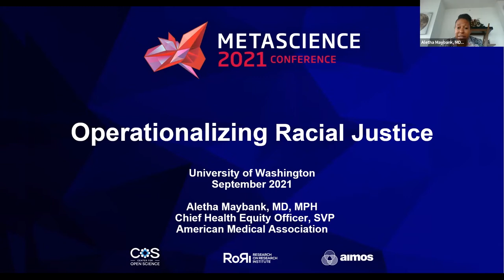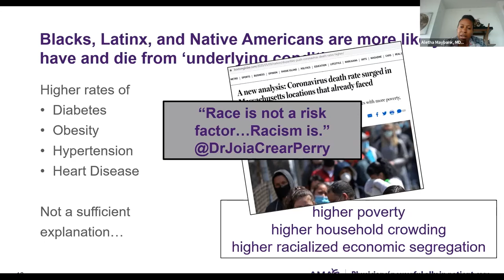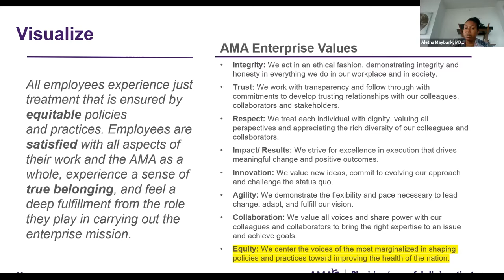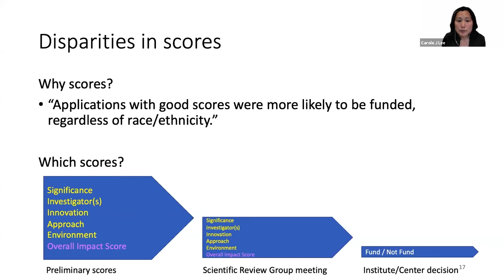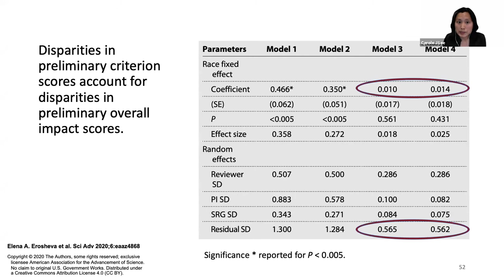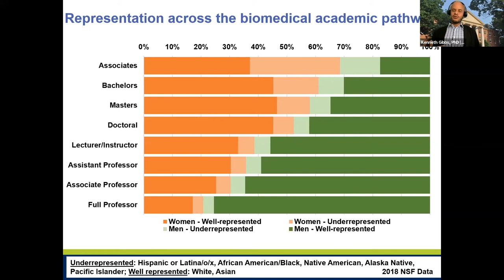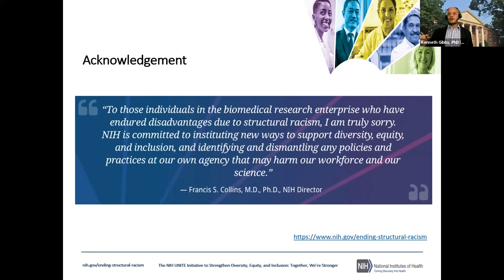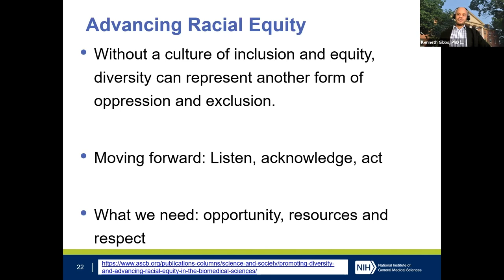METASCIENCE 2021-9-16 Structural Racism in Biomedicine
This video is shared with a CC-BY license.

Moderator and Speaker: Carole Lee, University of Washington
Speakers: Aletha Maybank, American Medical Association (AMA)
Kenneth Gibbs, NIH/NIGMS